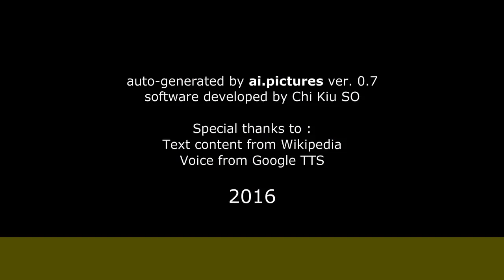Marijose Salazar - Biografía